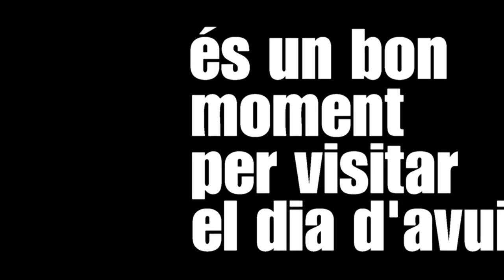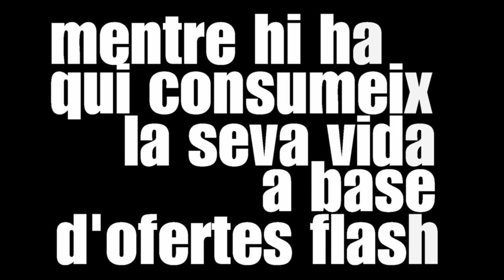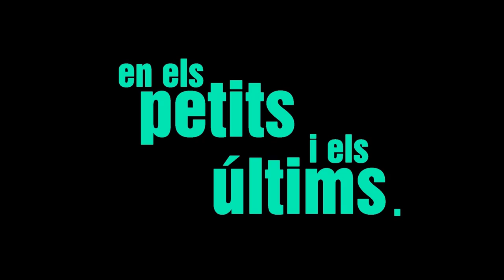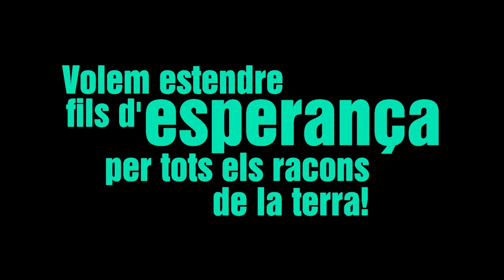Bona nit, Canòlich Músic!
Bona nit preparat per al Festival de música cristiana Canòlich Music 2016